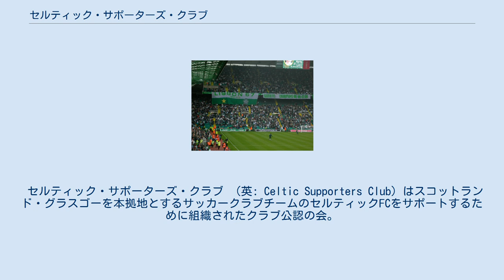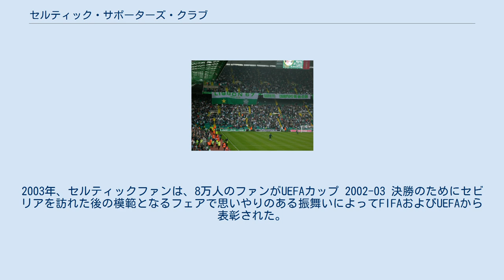セルティック・サポーターズ・クラブ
UEFAチャンピオンズカップ 1966-67での勝利を記念するセルティックFCのサポーター。
 セルティック・サポーターズ・クラブ （英: Celtic Supporters Club）はスコットランド・グラスゴーを本拠地とするサッカークラブチームのセルティックFCをサポートするために組織されたクラブ公認の会。
略称はCSC。
アイルランド、スコットランド、イングランドなどに多いが、ヨーロッパ中はもちろんのことアメリカ大陸やアフリカ、アジアなどにも存在する。
 セルティックFCのサポーターは、2003年におよそ900万人いると見積られている。
膨大な数のファンジンやサポーターのウェブサイトがクラブに捧げられており、全世界の20を越える国に160を越えるサポーターズ・クラブが存在する。
 セルティックのサポーターは伝統的にスコットランドのカトリックコミュニティーやアイルランド系の人々から来ている。
2003年、セルティックファンは、8万人のファンがUEFAカップ 2002-03 決勝のためにセビリアを訪れた後の模範となるフェアで思いやりのある振舞いによってFIFAおよびUEFAから表彰された。
 日本には、2001年7月に発足した東京CSCがある（中村俊輔が入団したのは2005年8月）。